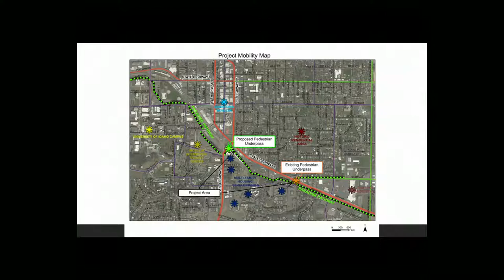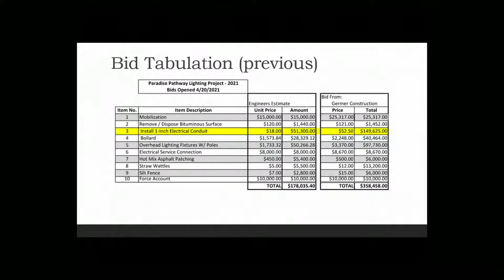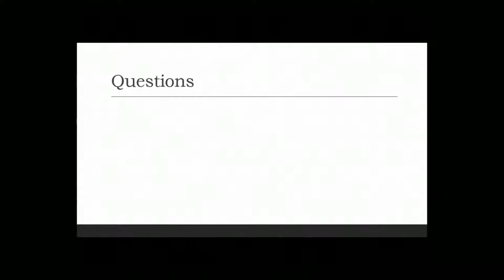Public Works/Finance Committee - August 8, 2022